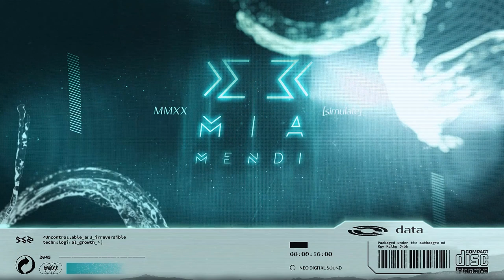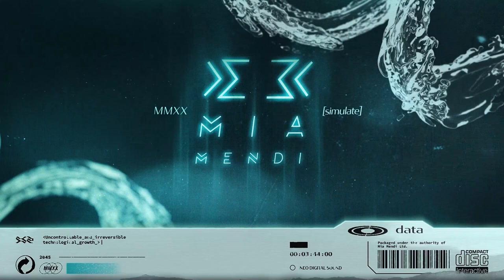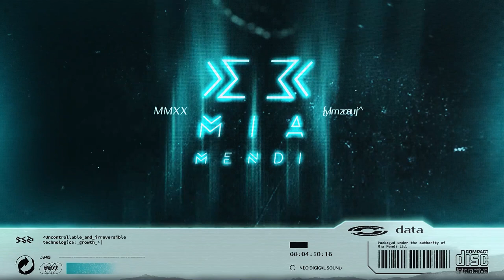PREMIERE | ANDfØLK - Tama (Original Mix)